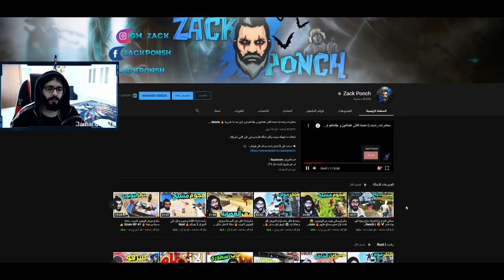سكم | عملية اقتحام وسرقة بيت اليوتوبرز 🔥 فخخنا كل المنطقة 🔥 Scum RP #4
●▬▬▬▬▬▬▬▬▬التواص الاجتماعي ▬▬▬▬▬▬▬▬▬●

●▬▬▬▬▬▬▬▬▬ موصفات جهازي ▬▬▬▬▬▬▬▬▬●--
 معداتي :
موصفات الجهاز كاملة :
CPU ⇨ i9-9900K